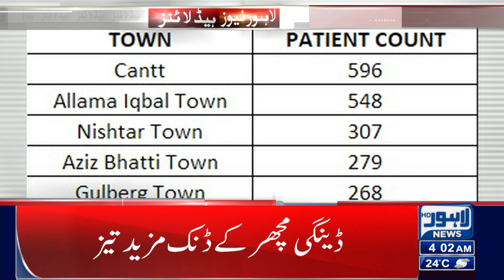Alarming Situation In Lahore | Lahore News Headlines 04 AM | 20 Oct 2023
PML-N's Big Decision Before Nawaz's Return

Holiday in School? Big Announcement!

Big Drop in Chicken Price

Heavy rain, MD WASA's visit to the lowlands

Students Alert!!

Bad weather! many flights delayed and cancelled

Petrol Prices Decreased